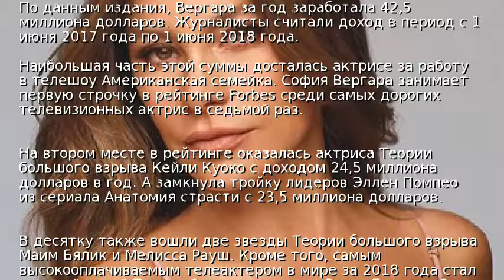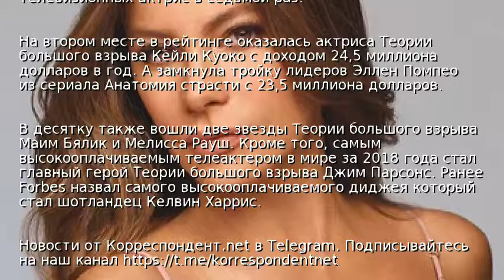Названа самая высокооплачиваемая телеактриса